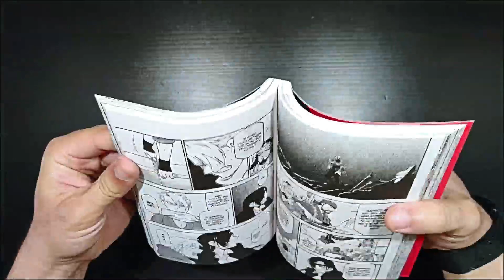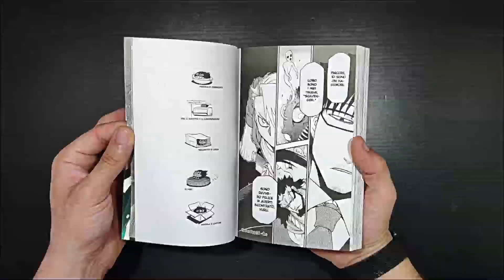Yomi no Tsugai | AnimeeManga.it in Pillole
La nascita di due gemelli separati dal giorno e la notte porterà il mondo alla rovina: in Italia per PlanetManga, oggi vi parliamo di YomiNoTsugai di HiromuArakawa.

Un grazie speciale agli amici di FantaUniverse di Lucca per la Location e la disponibilità!